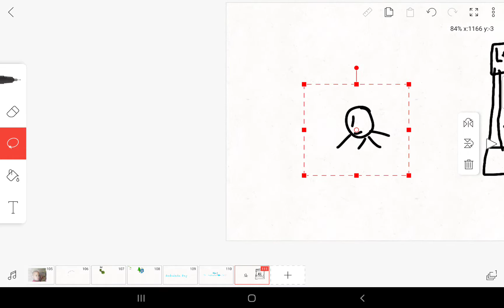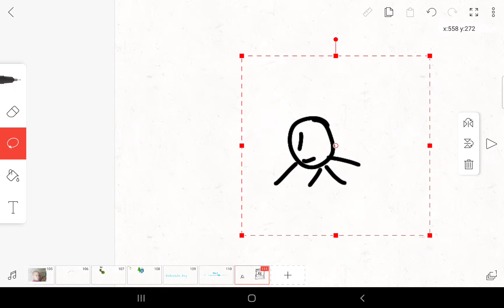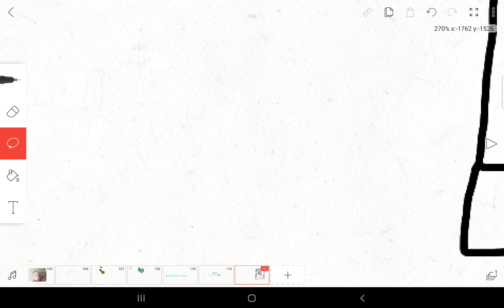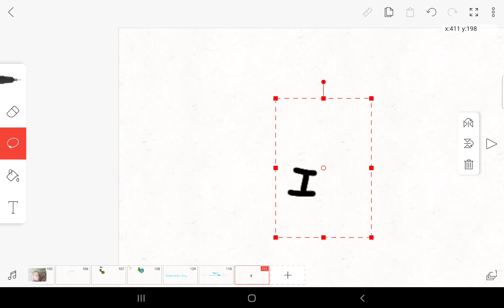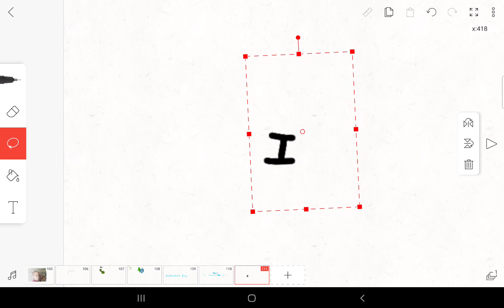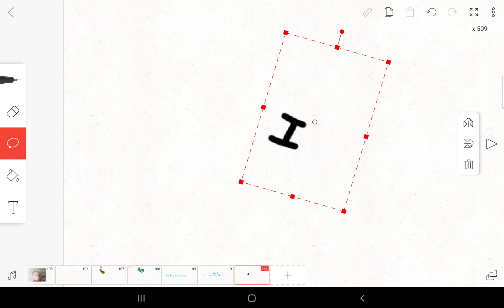The ball song (crap post) - BFBOC 3 Fri , Sept 10 , 2021 | CareLess